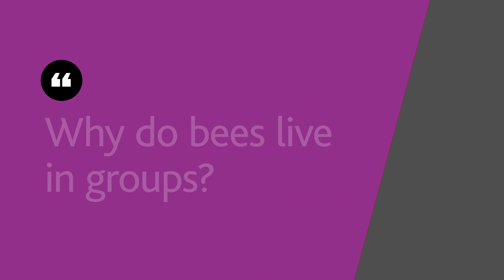Why do bees live in groups?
Miriam Richards
Professor of Biological Sciences
Faculty of Mathematics and Science

The most typical kind of bee society is one in which there is a mother who starts the nest by herself. She actually does a lot of work. She makes her first brood, which is a group of little daughters, much smaller than herself, and they emerge as adults, and instead of leaving home, they stay home and help their mother. We call the mother the queen and we call the daughters the workers. Then there are other societies like the ones that the carpenter bees live in, which are based on a different kind of dynamic in which there’s a cue, a reproductive cue, and only the alpha female gets to lay eggs. Everybody else basically waits in the cue until the Alpha female pops off, and then they all move one step up the cue and then the next bee in line becomes the alpha female and everybody waits for her to pop off.

Males don’t really live in groups. That’s an interesting thing about bee societies. They don’t live in societies, they don’t live in groups, they interact with each other. There are some bees where the males all go to the same place to sleep together at night. It’s very cute. You see them all cuddled up to each other in flowers and things.

Bees live in groups for the same reasons that many animals live in groups, and the reasons that animals live in groups usually have something to do with acquiring resources that they need for raising kids. In bees, one resource that they really need is a nest. The second set of resources they need is food for their babies. So, we have three reasons: sharing resources to be more efficient; working together and cooperating because that’s more efficient; and the third one, which is a little less positive, is exploitation, that sometimes forcing others to work for you is a really good way of producing extra kids.